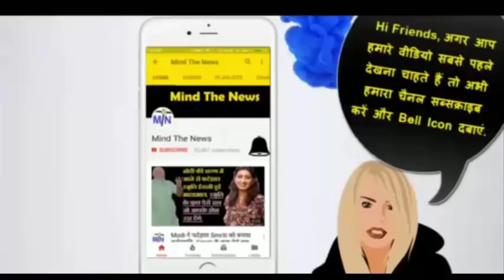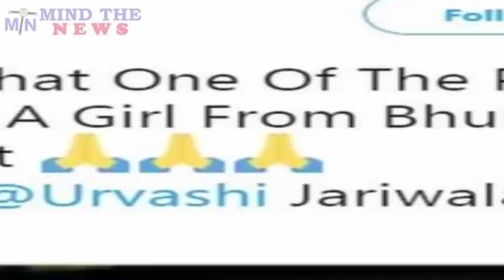महिला पायलट्स द्वारा पाकिस्तान पर हवाई हमला करने की असली सच्चाई यह है... ViralSach Balakot.